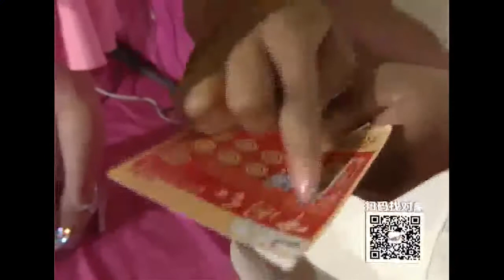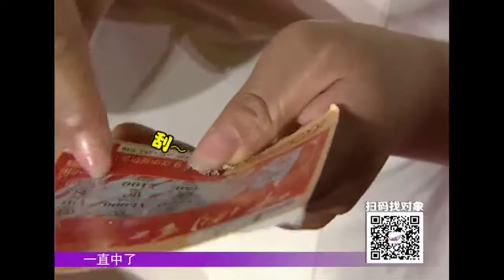小伙买彩票连续五次中奖，现场道出背后原因，太神奇｜全城热恋